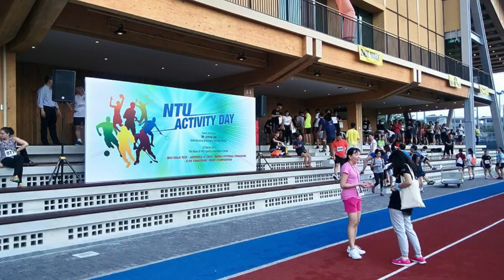ACTIVITY DAY 2017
FUN DAY | 22 March 2017